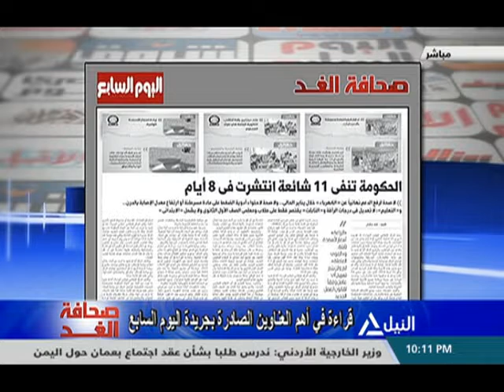صحافة الغد 11-1-2019 | قراءة فى أهم العناوين الصادرة بجريدة اليوم السابع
قراءة فى أهم العناوين الصادرة بجريدة اليوم السابع
ابراهيم قاسم الكاتب الصحفي بجريدة اليوم السابع